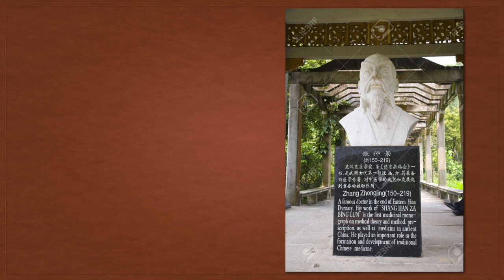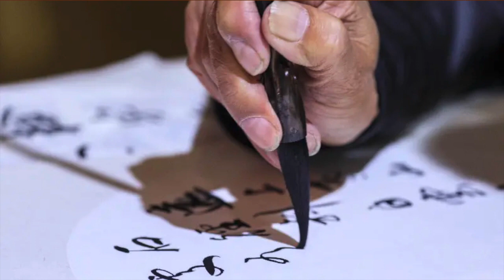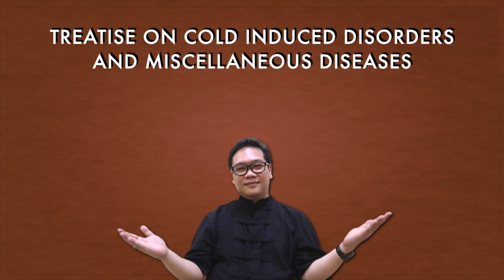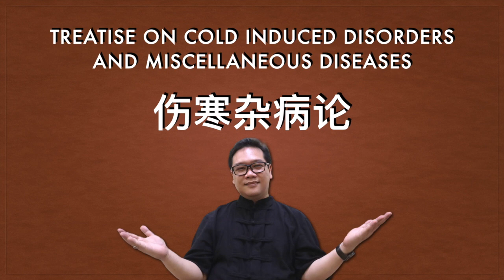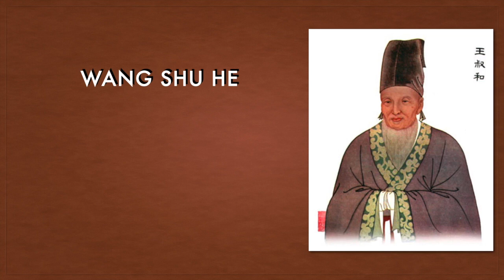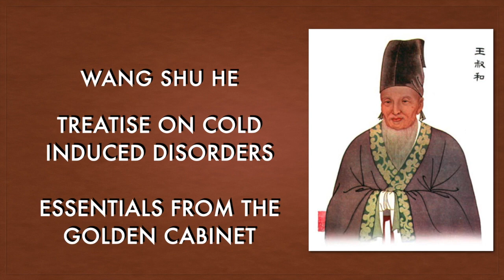ZHANG ZHONGJING 張仲景 - The Sage of Medicine by Dr. Philip Tan-Gatue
Zhang Zhongjing 張仲景, also known as Zhang Ji, is one of many pillars of Traditional Chinese Medicine.  Known for being the author of the Shang Han Lun, Dr. Philip talks a bit about him.